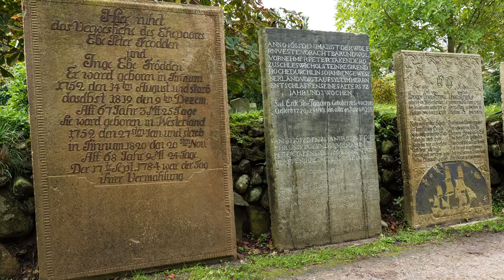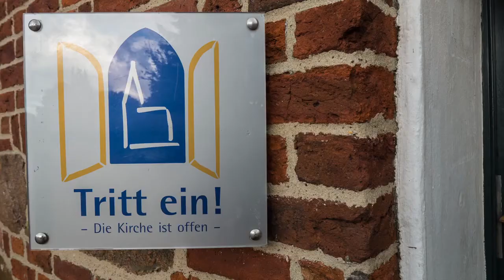Keitum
Sylt im Oktober 2014